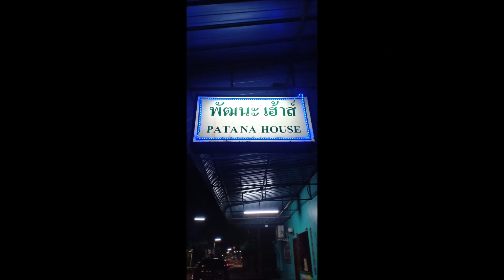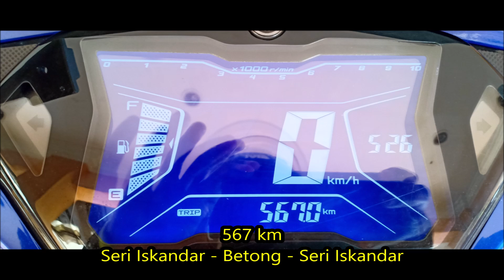Konvoi Ziarah Kasih 29 & 30 Jun 2019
Seri Iskandar - Pengkalan Hulu - Betong